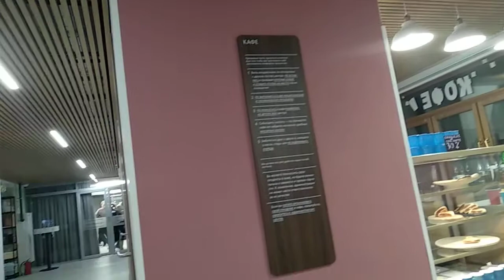В Таганке. Умеют петь. Хоровое, застольное пение.